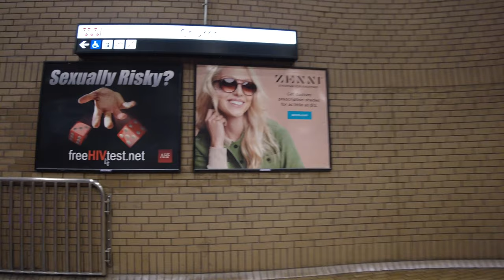[4K] Riding WEST PORTAL Muni Metro Bus in San Francisco California